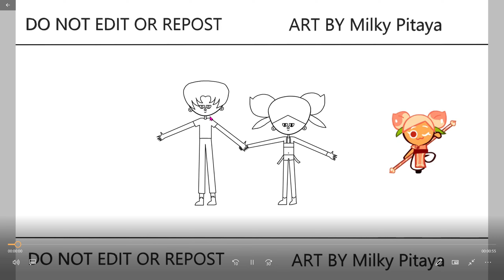April Fool's Day 2022! Peach Cookie x Park Solomon | Jinx Gaming | Speedpaint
Guild Jinx
Speedpaint April Fool's Day 2022! Peach Cookie x Park Solomon 🤩😭🤩😭🤩